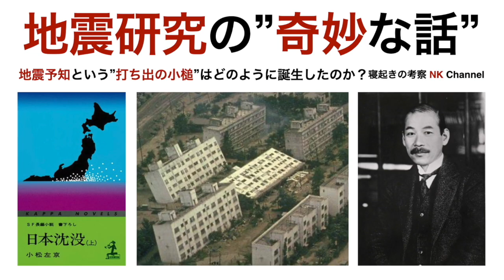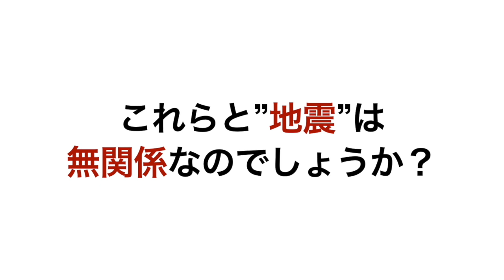『地震研究の「奇妙な話」』地震予知という”打ち出の小槌”はどのように誕生したのか？（NK Online Event プロモ）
■ NK Online Event 『地震研究の「奇妙な話」』地震予知という”打ち出の小槌”はどのように誕生したのか？（アーカイブでもご視聴いただけます）

■ 寝起きの考察オンライン＆オフラインインベントの詳細とお申し込み